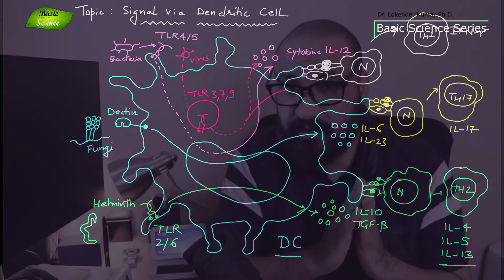Dendritic Cell Signaling क्या है? | Innate Immunity | Basic Science Series Hindi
Dendritic Cell Signaling in Hindi | Innate Immunity | CSIR-NET Exam Lectures | Basic Science Series Hindi